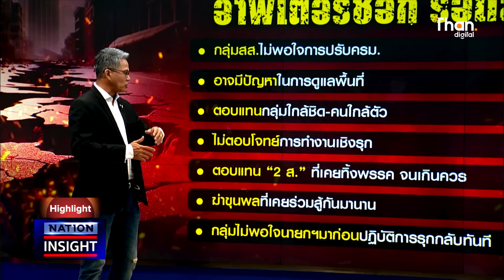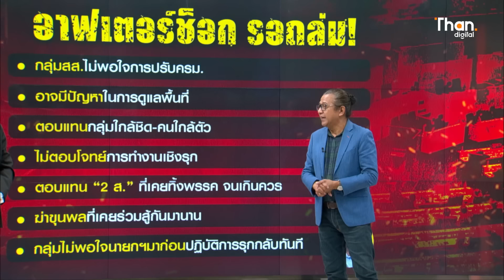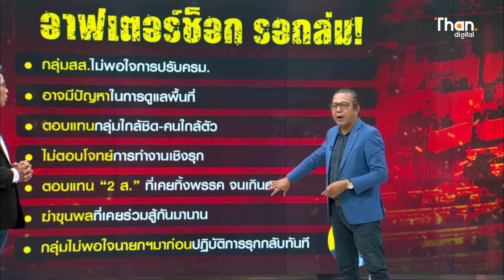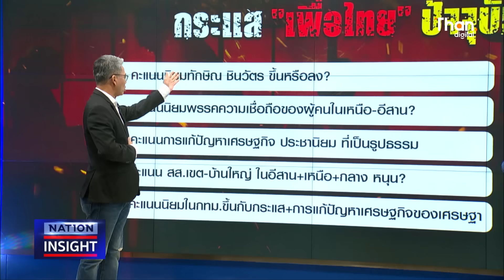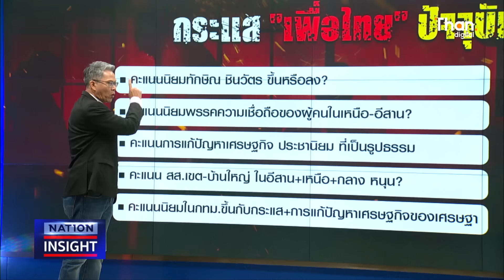อาฟเตอร์ช็อกหลังปรับครม.เพื่อไทยไม่เหมือนเดิมอีกต่อไปความขัดแย้งรอถล่ม! l NATION INSIGHT 30 เม.ย. 67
อาฟเตอร์ช็อกหลังปรับครม.เพื่อไทยไม่เหมือนเดิมอีกต่อไปความขัดแย้งรอถล่ม

video editor
Rittipon.C